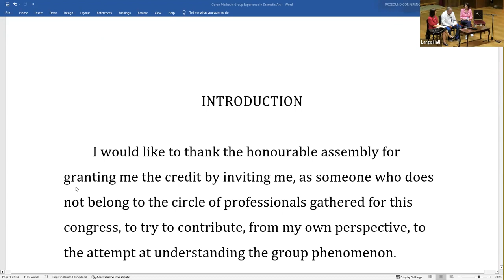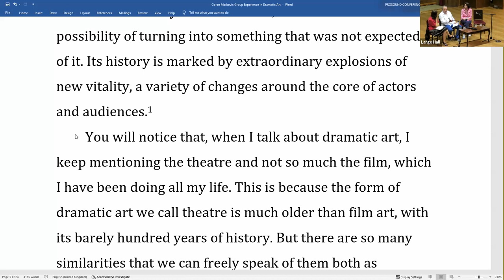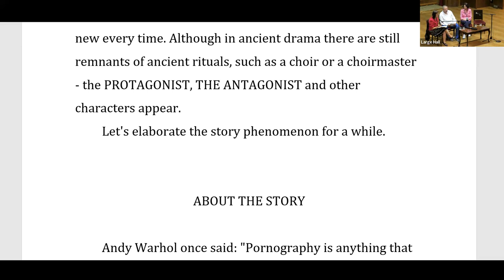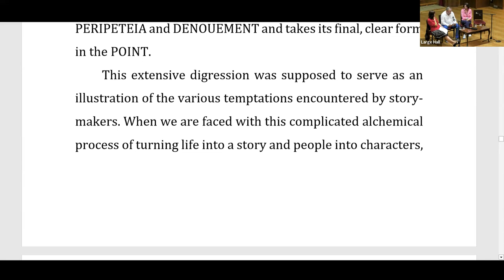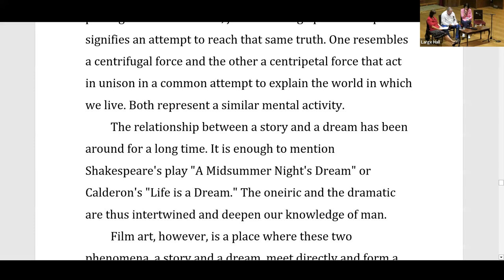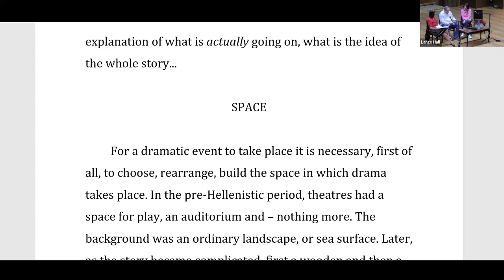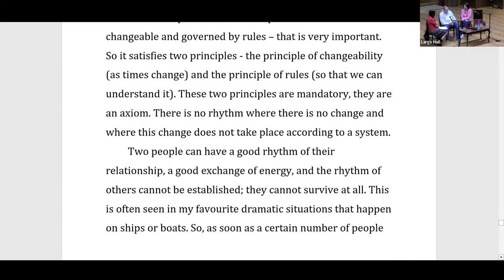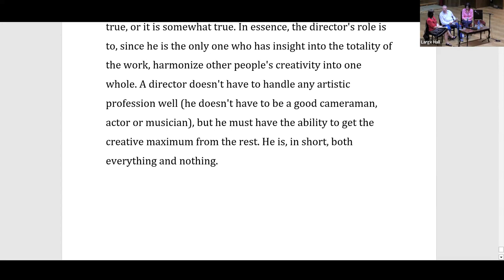18th GASi Symposium, Belgrade - 2023, Opening Keynote Lecture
Symposium title: "When Divided Worlds Meet: Confluences of identity, culture, continuity and change."
Welcome by David Glyn (GASi President), Linde Wotton (Chair Scientific Programme Committee) & Tija Despotović (Co-Chair of the Symposium)

Opening Keynote Lecture: "The collective experience in dramatic art" by Goran Marković (Serbia)
Chair: Ivanka Dunjić